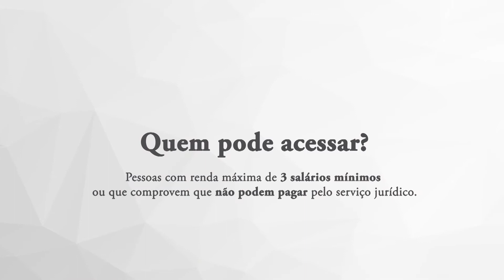O que é a Defensoria Pública?